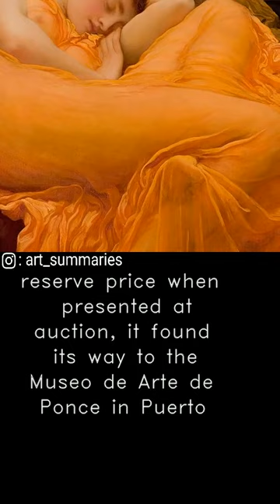Flaming June by Frederic Leighton